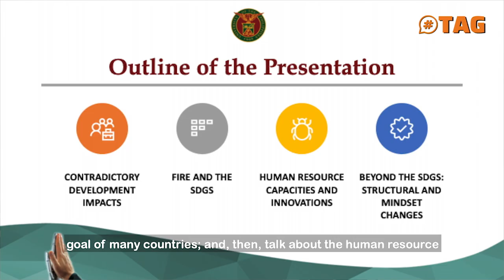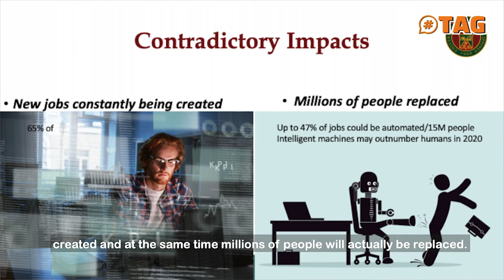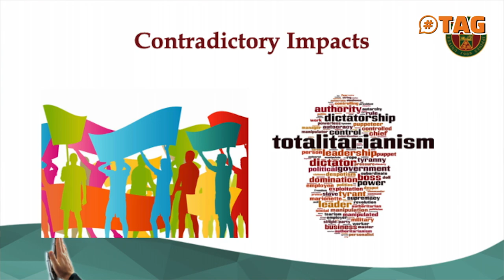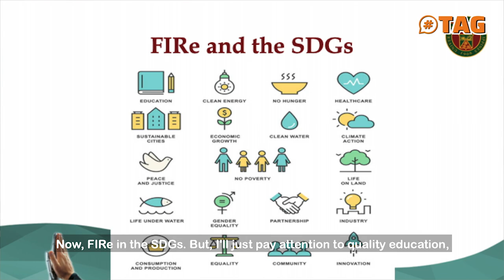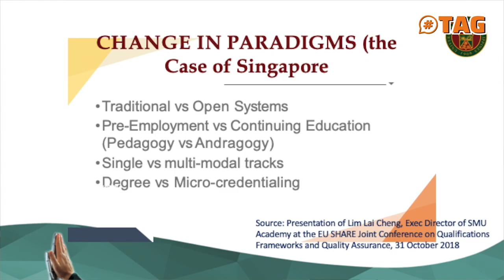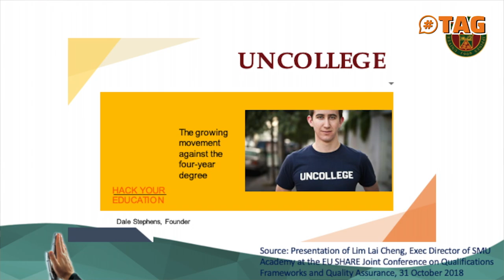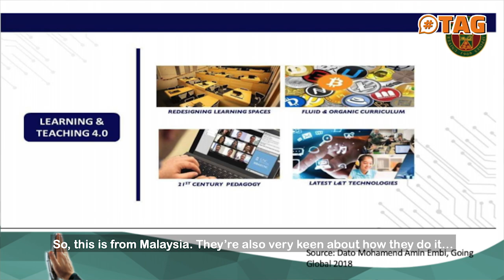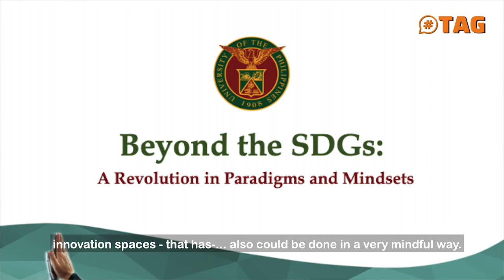Dialogue on the Future of Public Administration | TAG with Dr. Maria Cynthia Rose Bautista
Dr. Maria Cynthia Rose Bautista, Vice President for Academic Affairs of the University of the Philippines (UP), gives a brief overview of the Fourth Industrial Revolution and discusses the benefits to be gained and challenges that the world must face in facing this phenomenon.

This talk was presented in the 2019 Eastern Regional Organization for Public Administration (EROPA) Conference in the National College of Public Administration and Governance, University of the Philippines (UP NCPAG). The overarching theme of the conference was on "The Future of Public Administration: Rethinking Resilience, Equity, and Sustainability in the Region and Beyond" and Dr. Bautista was invited to speak on the topic of the Fourth Industrial Revolution and Development, one of the sub-themes of the conference.